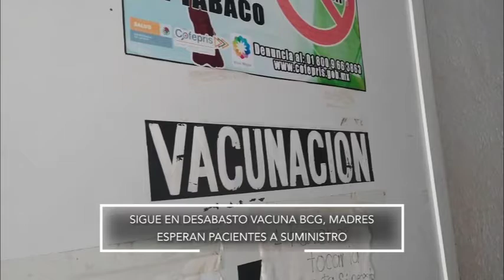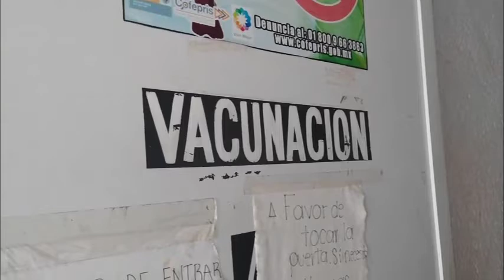Sigue en desabasto vacuna BCG, madres esperan pacientes a suministro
Con la información de que no hay riesgo, si los niños no son vacunados contra la tuberculosis en los primeros 14 años, madres de familia que fueron entrevistadas, dijeron que esperan pacientes a que se suministre el activo.

Desde el mes de noviembre de 2020, los centros de atención médica reportaron el desabasto de la vacuna BCG contra la tuberculosis, luego de que la federación dejo de suministrar el activo debido a una mala planeación de compra e incumplimiento del laboratorio en la entrega a la Secretaria de Salud federal.

En entrevista una de las madres de familia, manifestó que sabe que sí su hija no tienen la vacuna conocida como de recién nacidos no le afecta, pero sí la cuida para evitar que se enferme.

Track1: 00?40??-00?52??

La madre de familia, también señaló que no encontró la vacuna pentavalente acelular que se aplica a los cuatro meses, contra la difteria, tos ferina, tétanos, poliomielitis e infecciones por influenza.

En esa misma situación, se encuentra la señora Marina del Infonavit el Hujal, quien buscaba el refuerzo de la misma vacuna que se aplica también a los 18 meses, a pregunta, dijo que su hija si está vacunada contra la tuberculosis, pero también tuvo que esperar tres meses para aplicársela.

Track2: 01?11??-01?21??